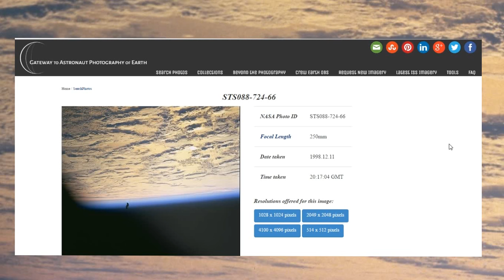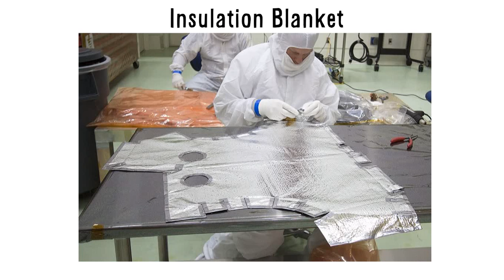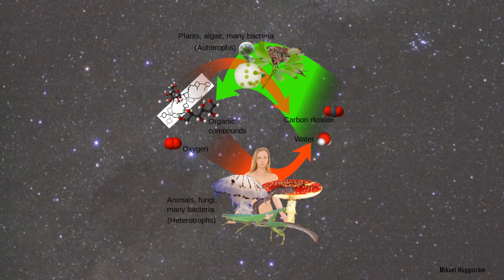Cryptid Profile - Black Knight Satellite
Hello there guys! We’re back with another cryptid profile, this time on one of the only cryptids to be spotted outside of Earth’s atmosphere and taken by NASA: The Black Knight Satellite. We discuss if the object depicted in these photos is really an extraterrestrial/alien craft or something else entirely. Hope you enjoy!

The future human gravityless evolutionary speculations belong to C.M. Kosemen from his amazing book, All Tomorrows.